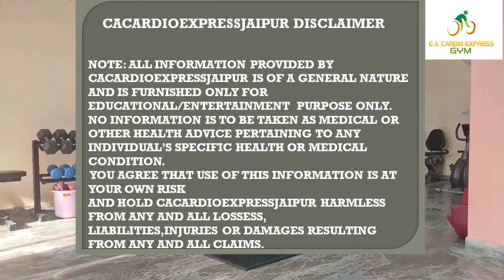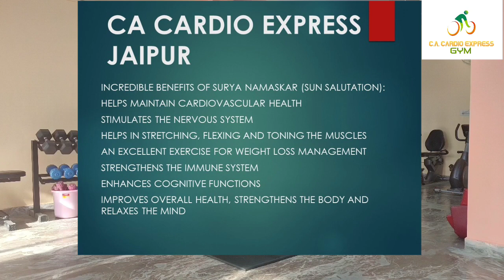how to do beginner Surya Namaskar(कैसे करें सूर्य नमस्कार) Yoga vol.1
Surya Namaskar or Sun Salutation is a sequence of 12 powerful yoga poses. Besides being a great cardiovascular workout, Surya Namaskar is also known to have an immensely positive impact on the body and mind.

Surya Namaskar is best done early morning on an empty stomach. Each round of Sun Salutation consists of two sets, and each set is composed of 12 yoga poses. You might find several versions on how to practice Sun Salutation. However, it is advisable to stick to one particular version and practice it regularly for best results.

Besides good health, Surya Namaskar also provides an opportunity to express gratitude to the sun for sustaining life on this planet.

Incredible benefits of Surya Namaskar (Sun Salutation):
Helps maintain cardiovascular health
Stimulates the nervous system
Helps in stretching, flexing and toning the muscles
An excellent exercise for weight loss management
Strengthens the immune system
Enhances cognitive functions
Improves overall health, strengthens the body and relaxes the mind

Surya Namaskar Steps to Follow:

Step 1. Pranamasana (Prayer pose)
surya namaskar yoga step 1

Stand at the edge of your mat, keep your feet together and balance your weight equally on both the feet. Expand your chest and relax your shoulders. As you breathe in, lift both arms up from the sides, and as you exhale, bring your palms together in front of the chest in prayer position.

Step 2. Hastauttanasana (Raised arms pose)
surya namaskar steps

Breathing in, lift the arms up and back, keeping the biceps close to the ears. In this pose, the effort is to stretch the whole body up from the heels to the tips of the fingers.

Step 3. Hastapadasana (Standing forward bend)
how to do surya namaskar

Breathing out, bend forward from the waist keeping the spine erect. As you exhale completely, bring the hands down to the floor beside the feet.

Step 4. Ashwa Sanchalanasana (Equestrian pose)
sun salutation steps

Breathing in, push your right leg back, as far back as possible. Bring the right knee to the floor and look up.

Step 5. Dandasana (Stick pose)

As you breathe in, take the left leg back and bring the whole body in a straight line.

Step 6. Ashtanga Namaskara (Salute with eight parts or points)
surya namaskar poses

Gently bring your knees down to the floor and exhale. Take the hips back slightly, slide forward, rest your chest and chin on the floor. Raise your posterior a little bit. The two hands, two feet, two knees, chest and chin (eight parts of the body) should touch the floor.

Step 7. Bhujangasana (Cobra pose)
how to do sun salutation

Slide forward and raise the chest up into the Cobra pose. You may keep your elbows bent in this pose with the shoulders away from the ears. Look up at the ceiling.

Step 8. Adho Mukha Svanasana (Downward facing dog pose)
sun salutation yoga pose

Breathing out, lift the hips and the tailbone up to bring the body into an inverted ‘V’ pose.

Step 9. Ashwa Sanchalanasana (Equestrian pose)
sun salutation steps

Breathing in, bring the right foot forward in between the two hands. The left knee goes down on the floor. Press the hips down and lookup.

Step 10. Hastapadasana (Standing forward bend)
Sun Salutation yoga

Breathing out, bring the left foot forward. Keep the palms on the floor. You may bend the knees, if necessary.

Step 11. Hastauttanasana (Raised arms pose)
Sun Salutation or Surya Namaskar Yoga

Breathing in, roll the spine up. Raise the hands up and bend backward a little bit, pushing the hips slightly outward.

Step 12. Tadasana (Mountain Pose)
how to do Sun salutation sequence

As you exhale, first straighten the body, then bring the arms down. Relax in this position and observe the sensations in your body.

This completes one set of Surya Namaskar. Complete the round by repeating the steps. Only this time, start with taking the left foot behind in step number 4 and bringing the right foot forward in step number 10. Once done, you would’ve completed one round of Surya Namaskar.

NOTE: ALL INFORMATION PROVIDED BY
CACARDIOEXPRESSJAIPUR IS OF A GENERAL NATURE AND IS FURNISHED ONLY FOR EDUCATIONAL/ENTERTAINMENT  PURPOSE ONLY.
NO INFORMATION IS TO BE TAKEN AS MEDICAL OR
OTHER HEALTH ADVICE PERTAINING TO ANY INDIVIDUAL’S SPECIFIC HEALTH OR MEDICAL CONDITION.
 YOU AGREE THAT USE OF THIS INFORMATION IS AT YOUR OWN RISK
AND HOLD CACARDIOEXPRESSJAIPUR HARMLESS FROM ANY AND ALL LOSSESS,
LIABILITIES,INJURIES OR DAMAGES RESULTING FROM ANY AND ALL CLAIMS.